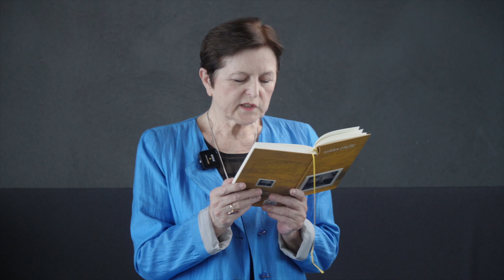Sarunu cikla “Tikšanās ar personībām” ceturtais notikums - latviešu dzejniece Māra Zālīte.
Ceturtais Likteņdārza sarunu cikla “Tikšanās ar personībām” notikums Saieta namā bija 2023. gada 11. martā un apmeklētājiem bija iespēja satikt latviešu dzejnieci, dramaturģi, sabiedrisko darbinieci, kā arī “Kokneses fonds” padomes locekli Māru Zālīti.

Diskusijas ar klātesošajiem vadīja Broņislavas Martuževas fonda "Rakstītāja" vadītāja Anna Egliena.

Regulārās sarunu tikšanās ļauj Likteņdārza apmeklētājiem klātienē iepazīt cilvēkus, kuri devuši nozīmīgu pienesumu Latvijas kultūrā, politikā, zinātnē un citās jomās, vienlaikus baudot 2022. gada augustā atklātā Likteņdārza Saieta nama radošo un vēstures caurvīto atmosfēru.